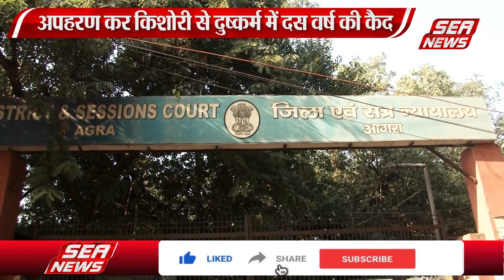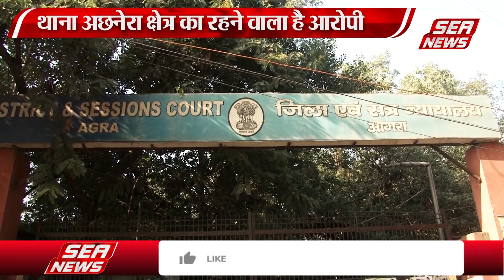POCSO Verdict : दुराचार में दस वर्ष की कैद | Rape Conviction | Sea News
थाना अछनेरा क्षेत्र में जबरन अपहरण कर किशोरी के साथ दुराचार करने के मामले में आरोपी राजकुमार को दोषी पाये जाने पर विशेष न्यायाधीश पॉक्सो एक्ट नसीमा ने दस वर्ष कैद और 18 हजार रुपये के अर्थदंड से दंडित किया है, इस मामले में लड़की के परिजनों ने गांव के ही युवक के खिलाफ नामजद मुकदमा दर्ज कराया था,